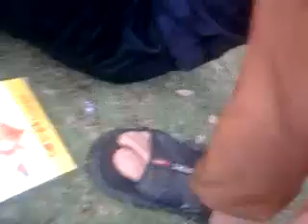Hậu kì ngày ngày tháng tháng(4)-Phạm Trưởng ft Khánh Trung